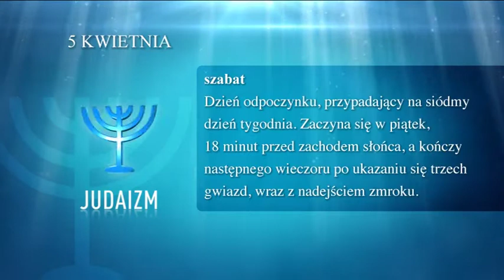"Kalendarium ekumeniczne" - 5 kwietnia